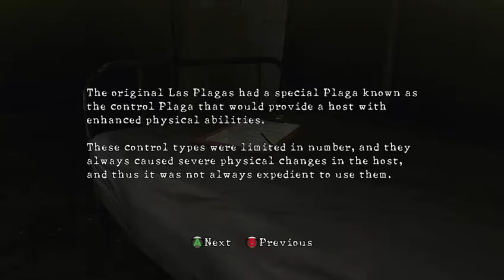Resident Evil 5, part 5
Had to leave mid game basically, finished the section in part 6